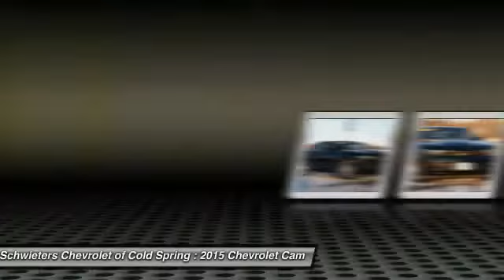2015 Chevrolet Camaro Cold Spring, St Cloud, Willmar, Alexandria, MN 5268XX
RS APPEARANCE PACKAGE! 20 WHEELS! SUPER LOW MILES! ONE ONWER! CLEAN HISTORY REPORT! LIKE NEW! HUGE VALUE OVER NEW! 1LT PACKAGE! LOOKS SHARP IN BLACK! THIS CAMARO IS A HUGE VALUE OVER NEW AND IS THE HARD TO FIND RS PACKAGE! THIS CAMARO HAS BEEN PRICED TO MOVE AND WILL SELL FAST!